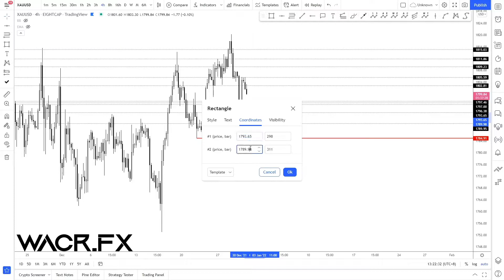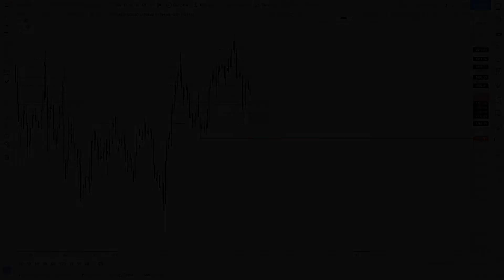WACR VIP - GOLD [XAUUSD] ANALYSIS (30/12/21)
Open your trading account here 👇🏻 (Recommended)  ;-